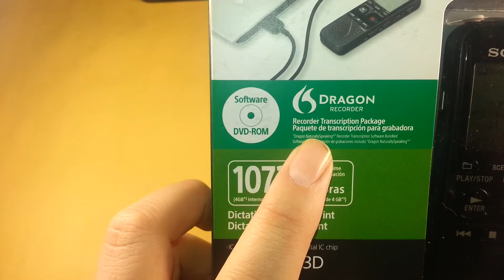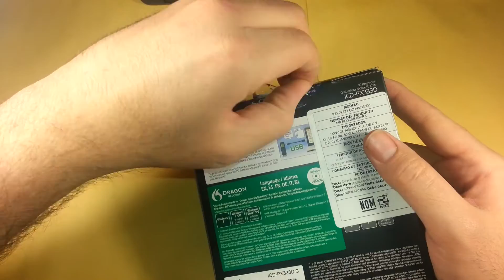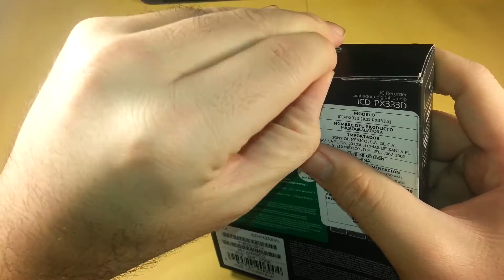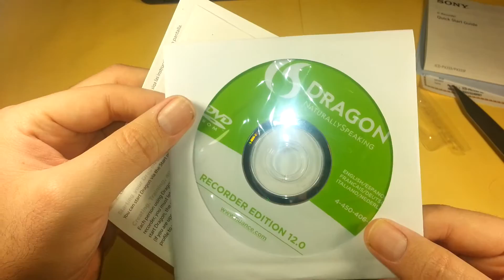UNBOXING de Grabadora de Voz Sony ICD PX333D - IDEAL PARA MICROFONO EXTERNO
En esta ocasion adquirimos la grabadora de voz Sony ICD-PX333D para conectarle un microfono y asi poder hacer las entrevistas un poco mas faciles y profesionales, es una de las mejorcitas en el mercado, su precio anda en 1,899 pesos pero puedes conseguirla en descuento.

Compra la Sony px 333d

Agradezco a los suscriptores que donaron para seguir consiguiendo esta clase de equipo. y mejorar el contenido del canal. Mil Gracias.

Descarga Nuestra App que te avisa cuando hay video nuevo.

Google+: +HermexGames
Steam: HermexGames